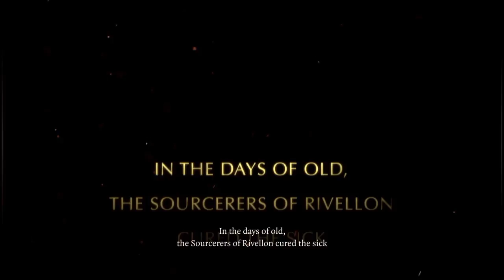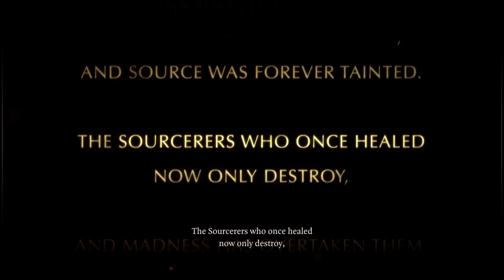Divinity episode one (fier and wolfy multiplayer)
Fier and wolfy play divinty. Sorry for the audio. Baby dragon was sleeping and wolfy put the mic closer.